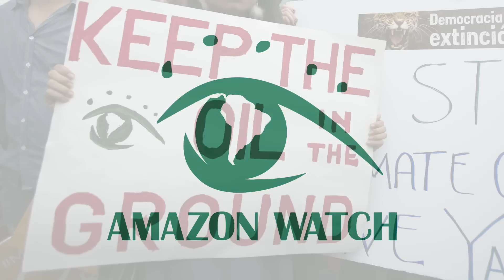Amazon Watch: Protecting the Amazon by Advancing Indigenous Rights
Amazon Watch works to protect the rainforest by advancing the rights of indigenous peoples. We work closely with indigenous leaders to help amplify the calls to keep the oil in the ground and stop mega-dams in the Amazon to avoid climate chaos. Defending indigenous rights, territories, living forests and flowing rivers are demonstrably effective solutions to climate change. Together, we are growing the movement to leave all fossil fuels in the ground and promote a just transition to 100% renewable energy.